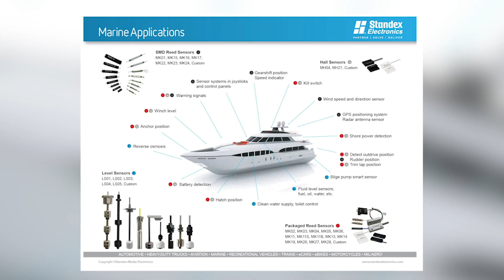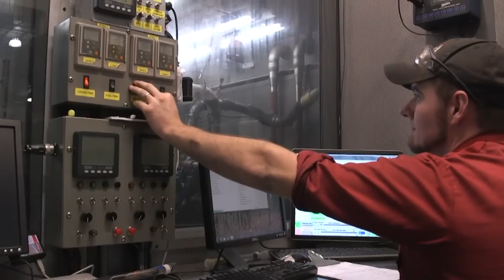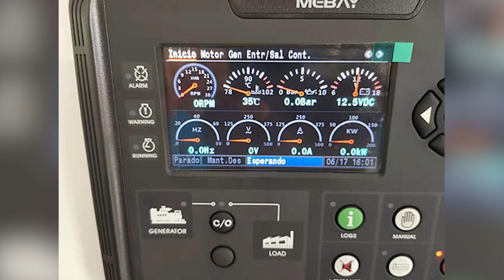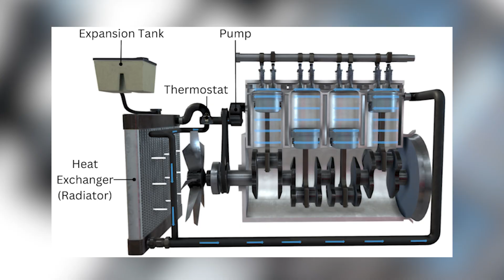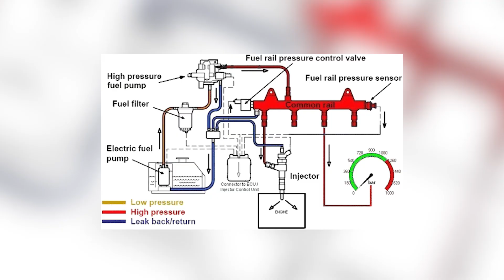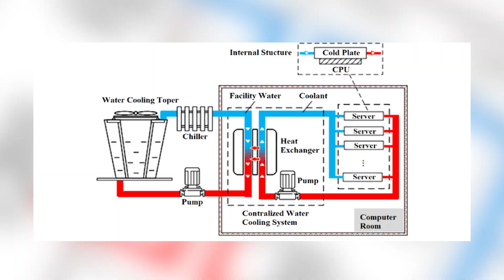Why Deutz F3L912 Was Banned: The Engine That Was Too Powerful to Survive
In this video, we explore why the Deutz F3L912 was banned, the story behind its engineering, and why some say it was simply too powerful to survive in the long run. Discover the fascinating history of this legendary engine.